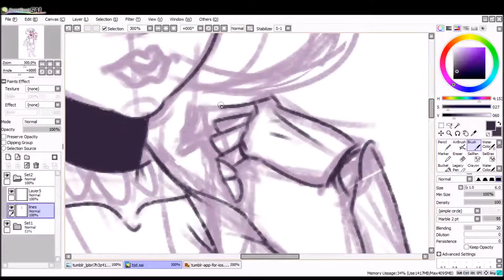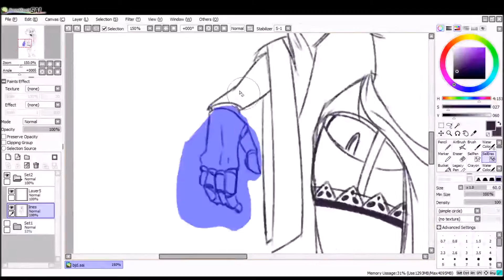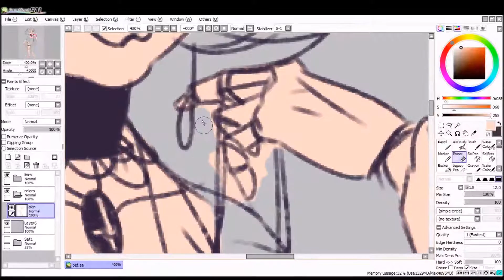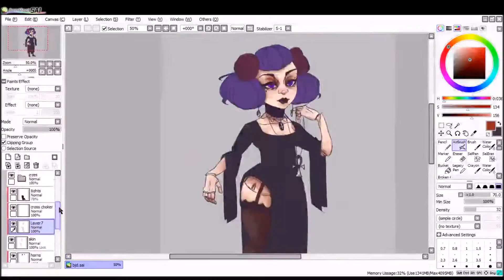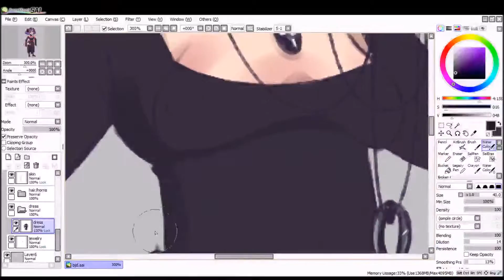BJD Speed Paint [Paint Tool Sai]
This video was months in the making, and I took my sweet time getting around to it thanks to OBS and it's frequent crashing.
So two months later, here we are. I hope you enjoy!